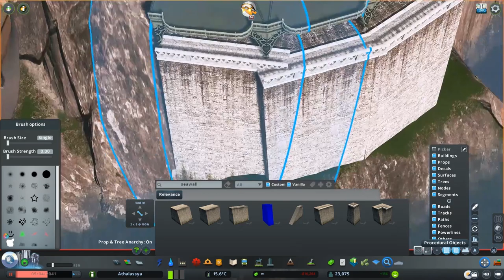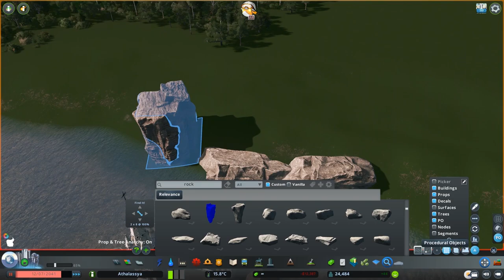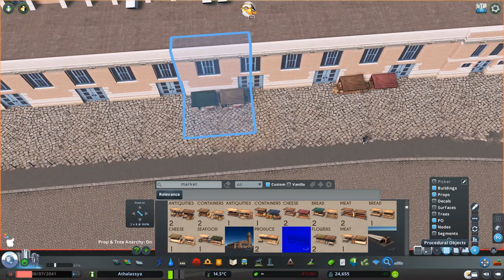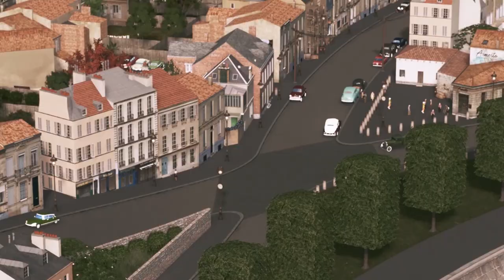Asteria Embassy | Cities Skylines Athalassya 16 [Reupload]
***To fully enjoy this episode and read the story, please activate your subtitles***

00:00 Intro
00:45 Timelapse
30:54 Cinematic

Spanish Subtitles by / subtítulos en español por Enrique Martinho